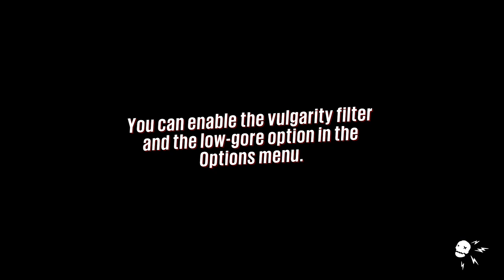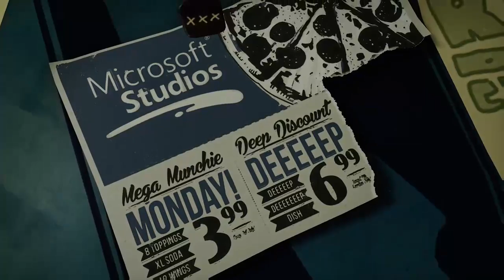Lets Try Sunset Overdrive! Afro Joe Adventures! Part 1!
This is a game that I have always wanted to play since it's release. I adore open world games and this one seems to be a mixture of Jet Set Radio and Saints Row so I am all over it! I'd like to do a playthrough of it eventually so we gave it a try Today in stream. Hopefully I can get more done in the future.